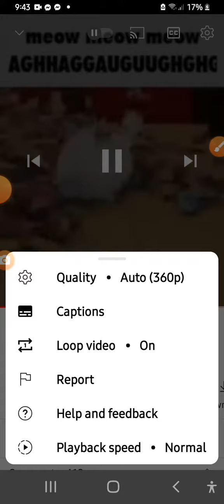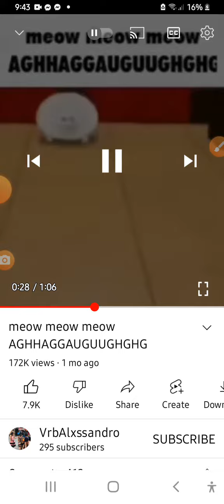meow meow meow atDagaaadsissspsusisyshsshshdhdhihiuhjuhihoiggffdsdsg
meow meow meow Ahaurasg